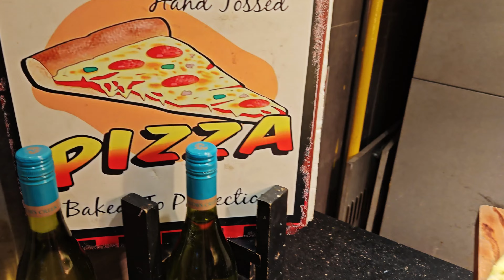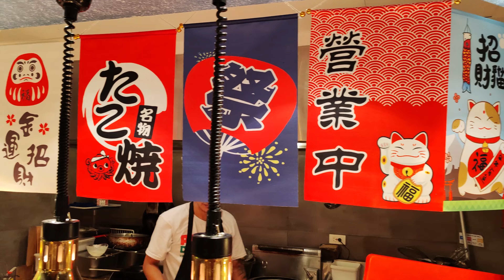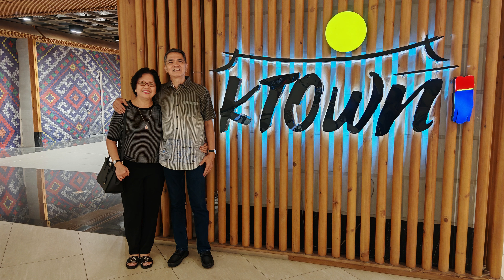The Alley Manila Bay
Birthday Celebration 2024